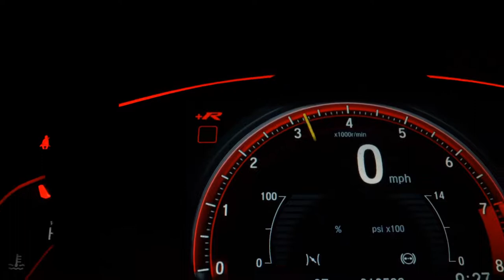CITROEN AIRCROSS - 2015 - Santo André/SP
Dados do Veículo
Veículo: CITROEN / AIRCROSS 1.6 EXCLUSIVE 16V
Ano: 2015/2015
Combustível: FLEX
Portas: 4 PORTAS
Câmbio: Automático
Cor: PRETA
KM: 64.000

✅ Air Bag
✅ Alarme
✅ Ar Condicionado
✅ Ar Quente
✅ Desembaçador Traseiro
✅ Direção Hidráulica
✅ Encosto de Cabeça Traseiro
✅ Freio ABS
✅ Rádio e MP3
✅ Retrovisores Elétricos
✅ Rodas de Liga Leve
✅ Travas Elétricas
✅ Vidros Elétricos
✅ Volante com Regulagem de Altura
✅ Limpador Traseiro
✅ Porta Copos
✅ Trava Elétrica Central
✅ Ar Digital
✅ Vidros Elétricos Traseiros
✅ Som Original